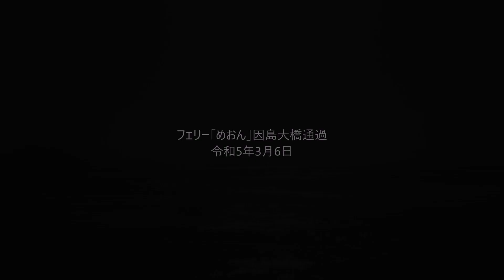フェリー「めおん」因島大橋通過 令和5年3月6日